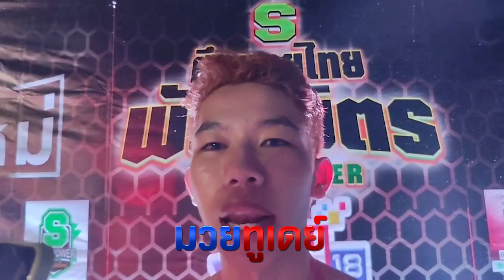สัมภาษณ์หลังเกมคู่ที่ 1🔴อาเคล่า เดชเพชรสีทอง ชนะน็อกยก 3 🔵ยอดเจริญทอง ใต้คู้บอน